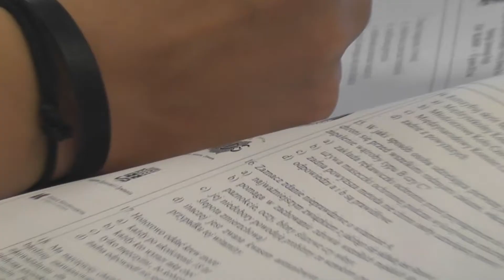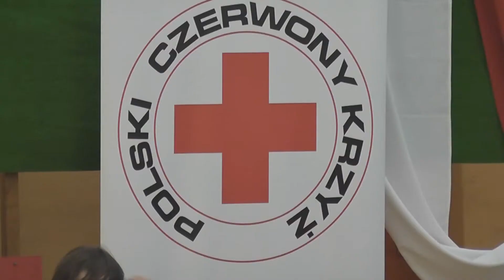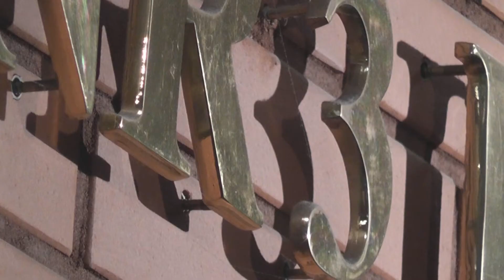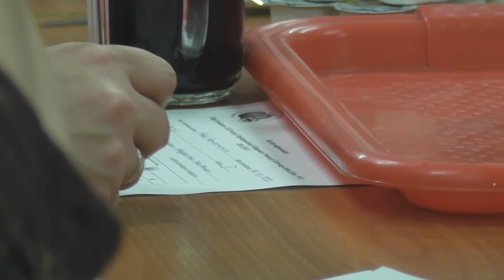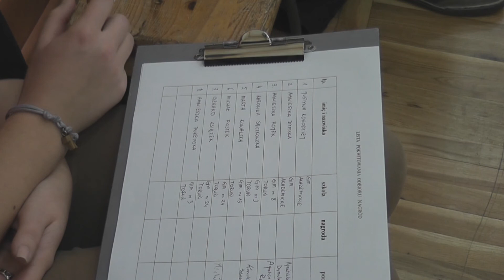Etap rejonowy XXI edycji Ogólnopolskiej Olimpiady Promocji Zdrowego Stylu Życia PCK